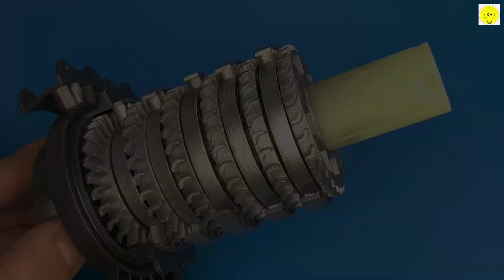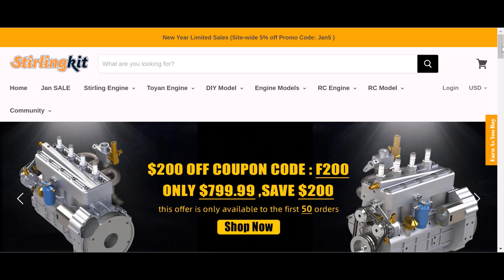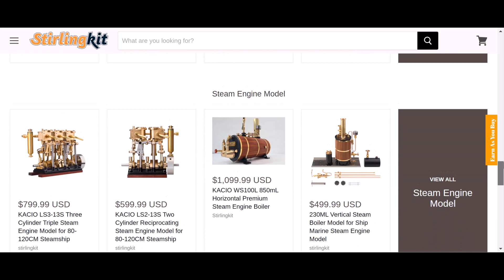Assemble turbofan engine , Jet engine , model WS15 [Relax & Decompress]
To buy all tools from here 👇👇
The working of a jet engine is explained in this video in a logical and illustrative manner . This video takes the viewer through 1-spool engine, 2-spool engine, turbo jet engine and turbofan engine.

to buy from here
save automatic 50$ OFF NOW

we showcase the step-by-step process of assembling and running a WS-15 Turbofan Engine 1/20 Scale Model DIY Assembly Kits 150+ PCS . We take you through the intricate process of putting together this amazing engine and show you all the components and tools needed to get the job done , Sit back, relax, and enjoy the show!